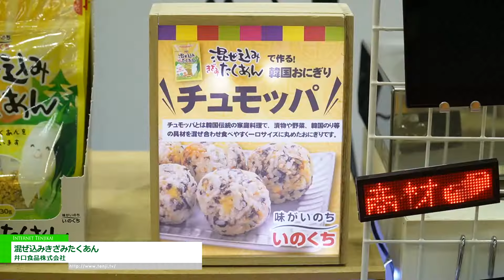[SMTS 2024 - 第58回 スーパーマーケット・トレードショー] 混ぜ込みきざみたくあん - 井口食品株式会社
井口食品株式会社はSMTS 2024 - 第58回 スーパーマーケット・トレードショーにて、混ぜ込みきざみたくあんを出展。